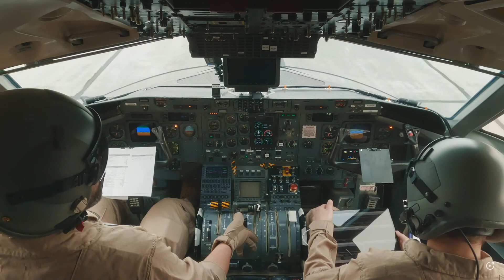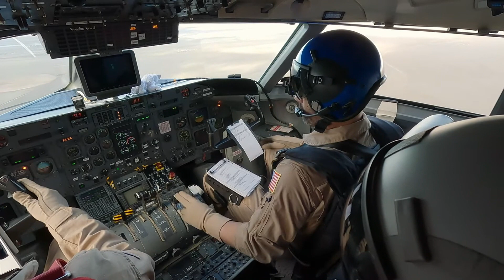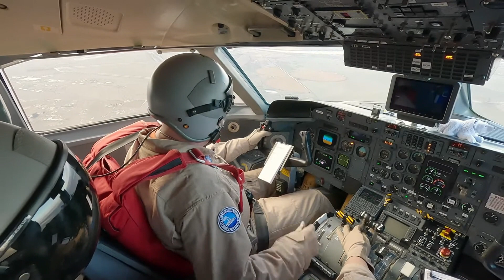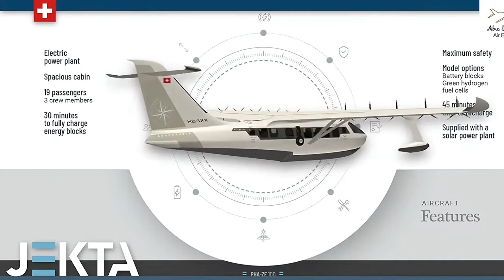1CTV: 50 passagers qui volent à l'hydrogène / un hydravion suisse zéro émission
- 50 passagers qui volent à l'hydrogène: Dash-8 Universal Hydrogene
- Un hydravion suisse zéro émission: JEKTA PHA-ZE 100